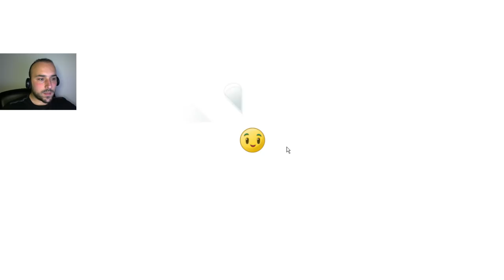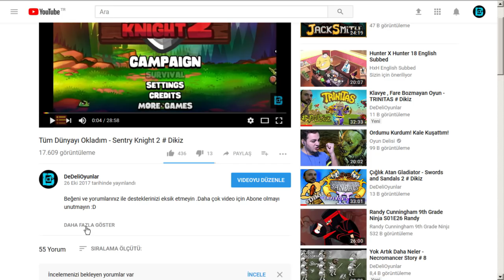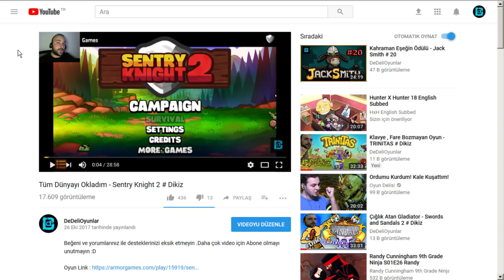Rock cı Punk cı Dr.Zomboss- Plant vs Zombies 2 # 42